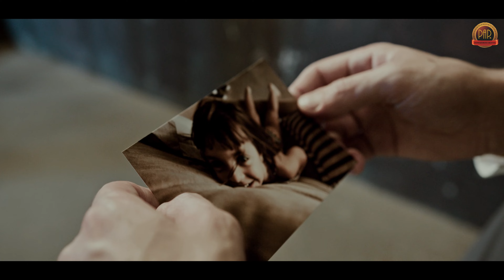BYRD | Latest Hip Hop Song | New Rap Song | Perfect Angle Production | PAP Tv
Eminem & Snoop Dogg
Booty Dancer